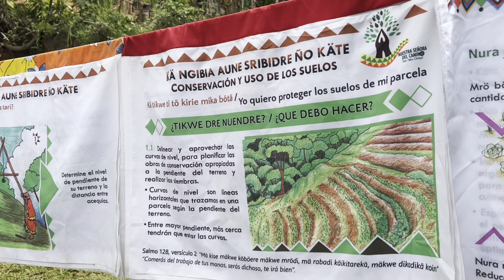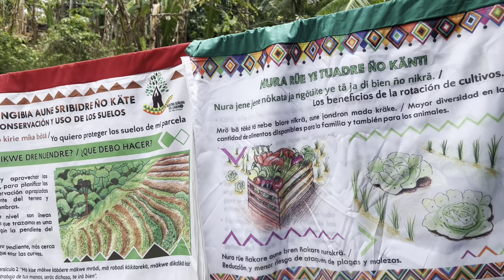Desarrollo de la Asociatividad en la Comarca Ngöbe Buglé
Octavio Rodríguez, miembro de la Organización de Productores Agrícolas con Métodos Orgánicos (OPAMO), explica el modelo de gestión y gobernanza que se viene desarrollando mediante la asociatividad de los productores en este territorio.  Destaca la importancia de promover las mejores prácticas agropecuarias para que sean más armoniosas con el medio ambiente.